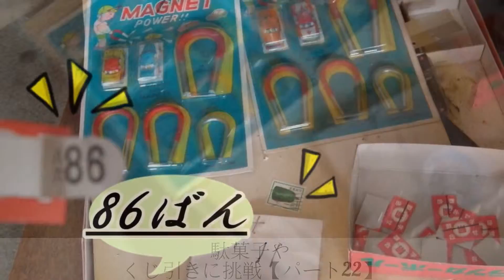駄菓子や くじ引きに挑戦【パート22】 おまけ映像もあるよ♪ toyboy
昭和の駄菓子屋で、くじ引きに挑戦してみたよ（パート22）
結果はなんと。。。今回は、おまけ映像もあるので動画を最後まで見のお楽しみ^^~♪
（＊店主公認済）

2016・4月の動画再生回数の多い順に観ていこう♪

2016.2月の動画再生回数の多い順に観ていこう♪

2016・1月の動画再生回数の多い順に観ていこう♪